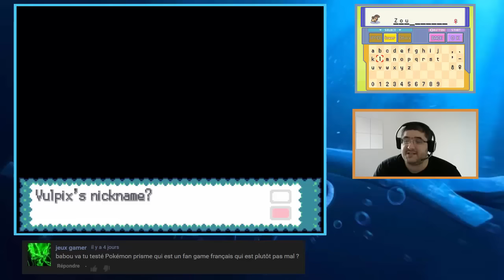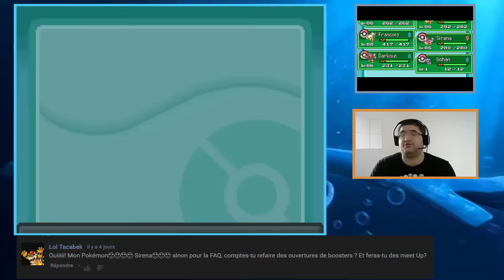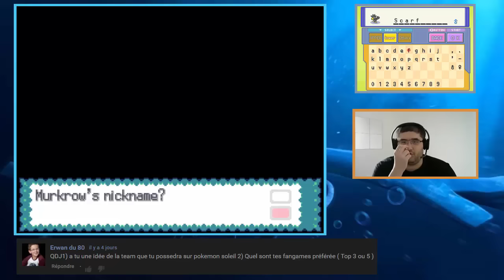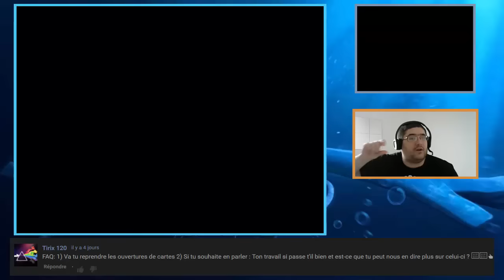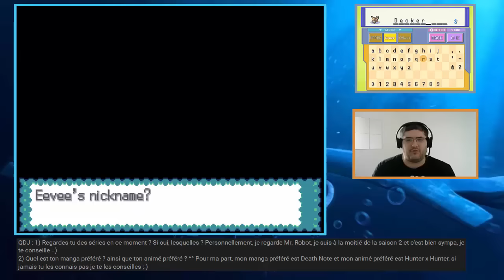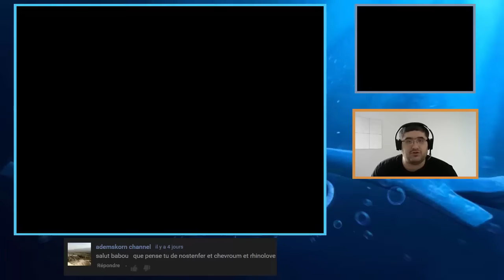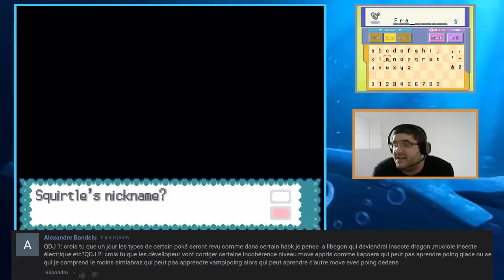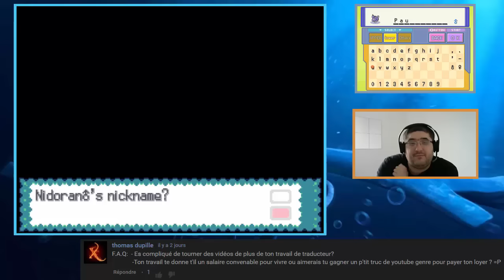Egglocke sur Pokémon Storm Silver #45 : Éclosion des œufs restants + FAQ !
Quarante-cinquième et DERNIER épisode de cette série, qui sera un Egglocke sur Pokémon Storm Silver, un hack de la version Soul Silver ! Nous terminons cet Egglocke en faisant éclore les œufs restants et en répondant à vos questions !

Merci à NOX pour l'écran de fin :)

Règles de l'Egglocke :
1. À partir du moment où j'ai des Poké Balls, je peux uniquement capturer le premier Pokémon qui se présente à moi dans une zone donnée. Si je le mets KO, s'il fuit ou me fait fuir, la rencontre est perdue.
2. Tout Pokémon dont les PV atteignent 0 est considéré comme mort et doit être relâché ou stocké indéfiniment au PC dès que possible.
3. Tout Pokémon capturé doit être échangé contre un œuf pris au hasard dans le PC.
4. Pour compenser la différence de niveau entre le Pokémon capturé et le Pokémon sorti de l'œuf, je dois utiliser des Super Bonbons pour le mettre au même niveau.
5. Si je trouve un Super Bonbon quelque part dans le jeu, je dois l'utiliser immédiatement.
6. Clause des étoiles : si je trouve un Pokémon shiny (chromatique) dans une zone, je peux le capturer, mais il ne me donne pas droit à un œuf supplémentaire (sauf s'il s'agit de la première rencontre).
7. Clause de déblocage : si aucun Pokémon en ma possession ne peut apprendre une CS nécssaire pour avancer, je peux capturer un Pokémon temporaire pour me débloquer. Il ne pourra ensuite plus être utilisé.